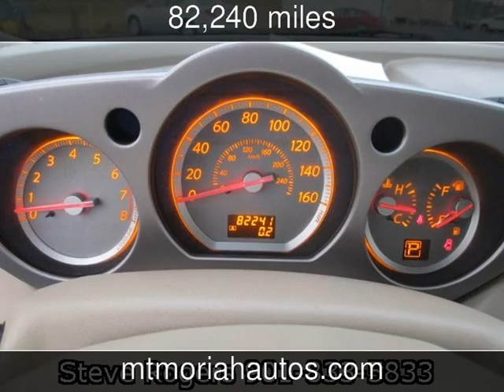2007 Nissan Murano SL Used Cars - Memphis,Tennessee - 2014-01-09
See more details about this used car This 2007 Nissan Murano SL with 82,240 miles is for sale at Mt Moriah Auto Sales.